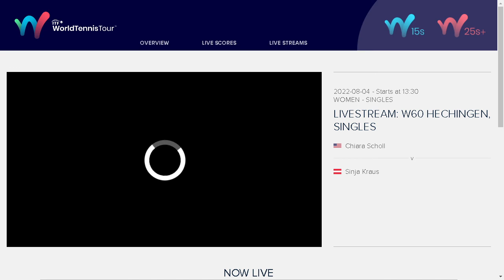Scholl Chiara v Kraus Sinja - W60 Hechingen (incomplete)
Scholl Chiara v Kraus Sinja - 4.8.22